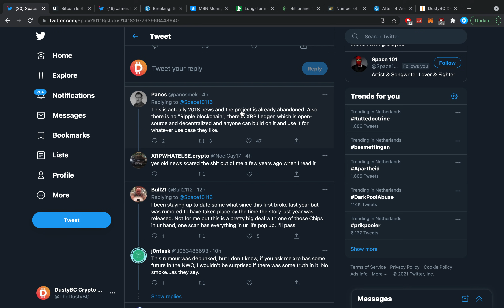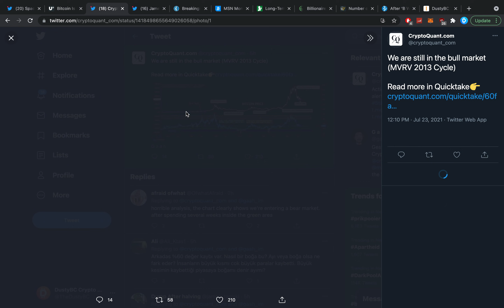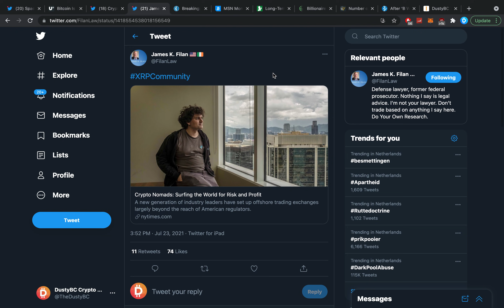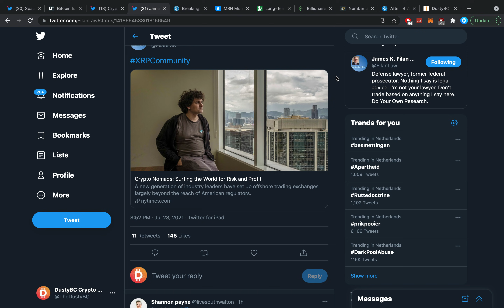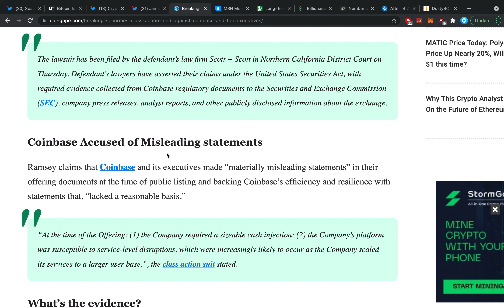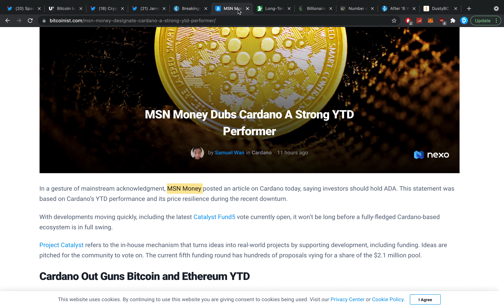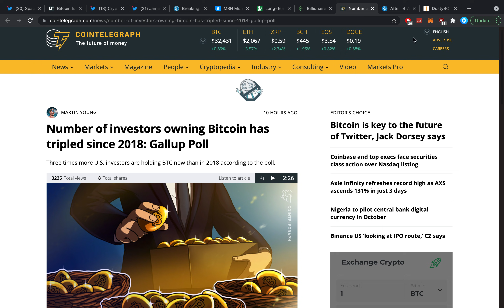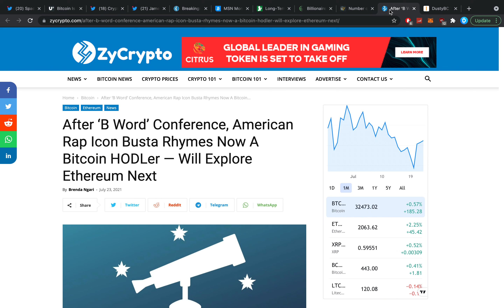RIPPLE XRP: ABANDONED SECRET PLAN, COINBASE SEC LAWSUIT, STILL BULL MARKET? HUGE ADOPTION BOOST!!!